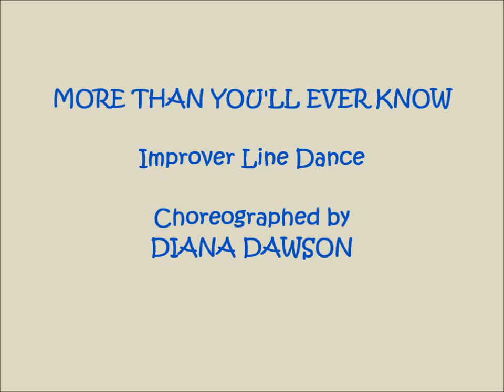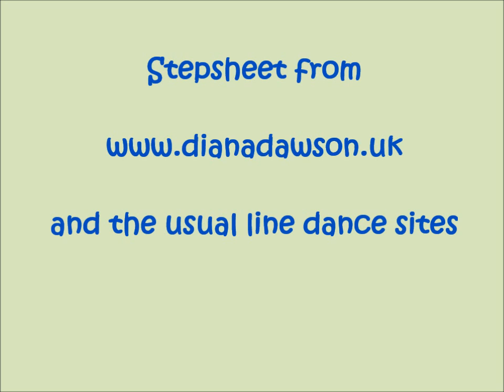More Than You'll Ever Know Line Dance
More Than You'll Ever Know - Improver Level Line Dance - Choreographed by Diana Dawson